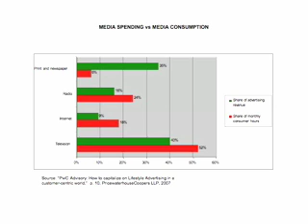Josh Nathan, Rights and other legal considerations for producers, distributors, and consumers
Session: Video, education, and the law  best practices
Speaker: Josh Nathan
Date: May 23, 2007
Event: Video, Education, and Open Content: Best Practices